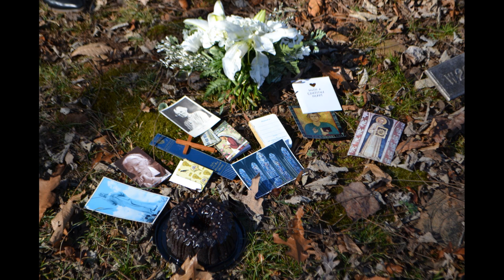Dana Burial Photos 1.5.2024